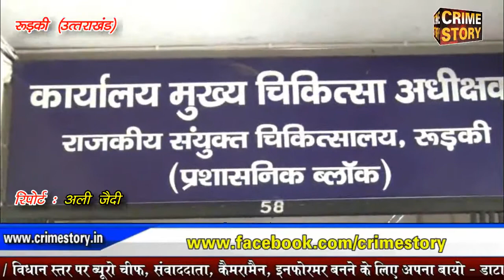जल्द सुधरेंगे अस्पताल के हालात